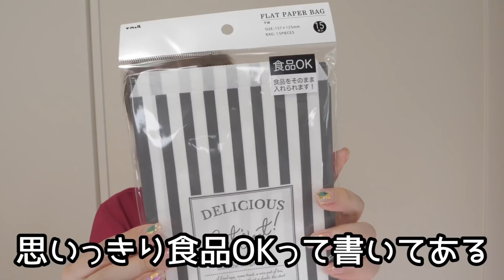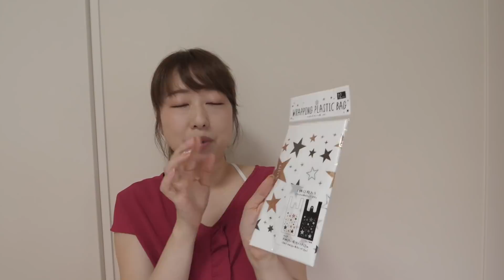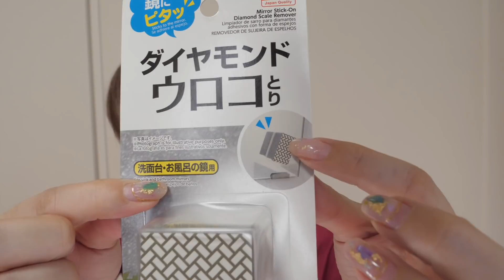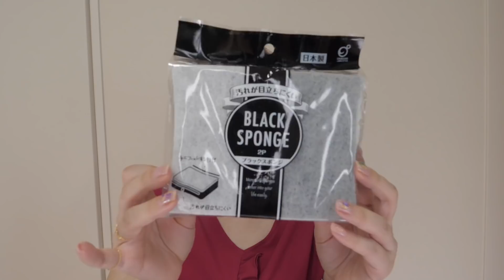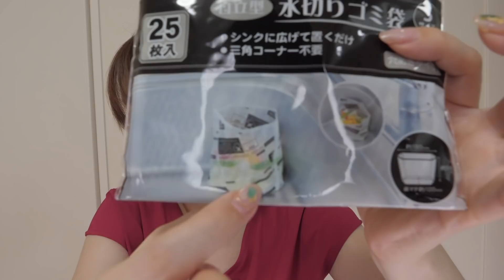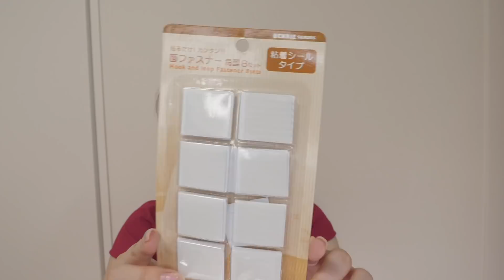【100均一】いつも買うモノトーン日用品や収納グッズなどの購入品を紹介！【ダイソー、キャンドゥ、セリア】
本日もDAISO、CanDo、seriaの購入品を全部紹介！
ほぼモノトーン日用品ですが少しでも楽しんでいただけたら嬉しいです！

そして本日の動画は少し前に撮影したもので、実は最近また100均一に行ってきました！！
新作らしき商品を購入してきたので、近々動画アップしますね♡

〈不慣れで気まぐれな呟き〉

あいり宛